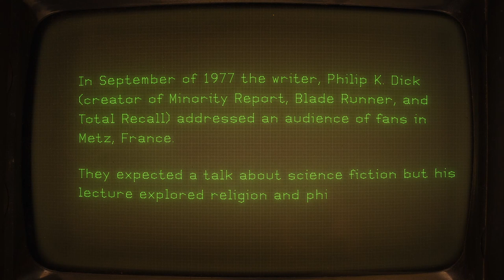A Glitch In the Matrix (2021) - Clip [Ultra HD]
What if we are living in a simulation, and the world as we know it is not real? To tackle this mind-bending idea, acclaimed filmmaker Rodney Ascher (ROOM 237, THE NIGHTMARE) uses a noted speech from Philip K. Dick to dive down the rabbit hole of science, philosophy, and conspiracy theory. Leaving no stone unturned in exploring the unprovable, the film uses contemporary cultural touchstones like THE MATRIX, interviews with real people shrouded in digital avatars, and a wide array of voices, expert and amateur alike. If simulation theory is not science fiction but fact, and life is a video game being played by some unknowable entity, then who are we, really? A GLITCH IN THE MATRIX attempts to find out.